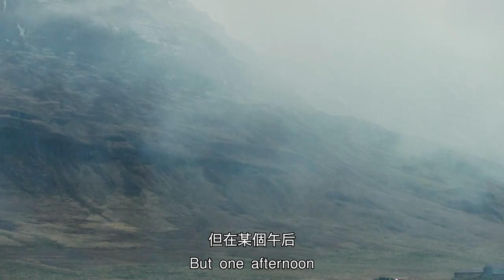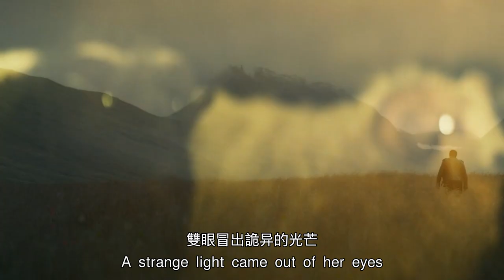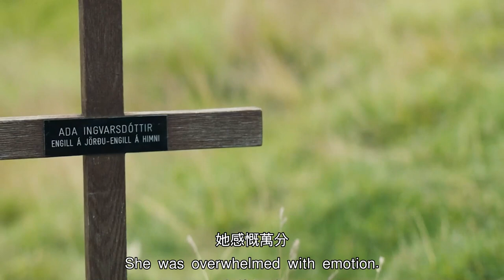【科幻戰艦】母羊被不明生物临幸，夫妇收养半人半羊的孩子，惊悚片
簡介：圣诞节前夕，冰岛一对丧子的牧羊人夫妇，把一个半人半羊的小孩带回家抚养，羊崽给这个家庭带来了欢乐，而未知的恐怖力量正在摧毁他们。